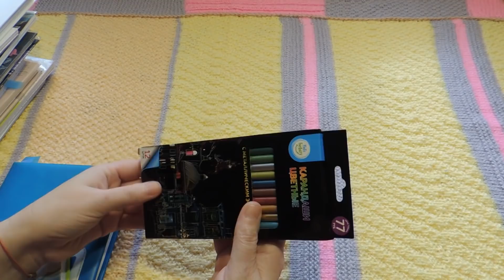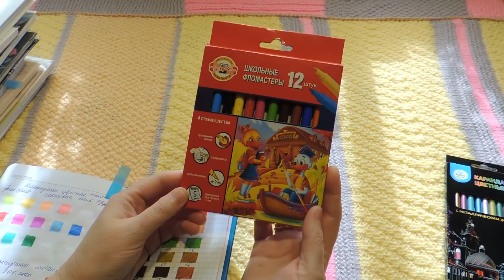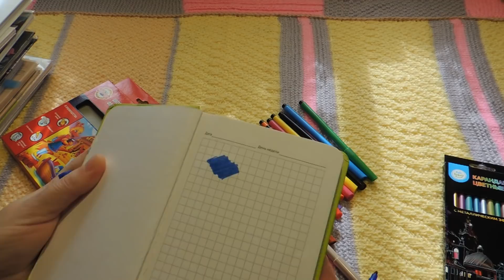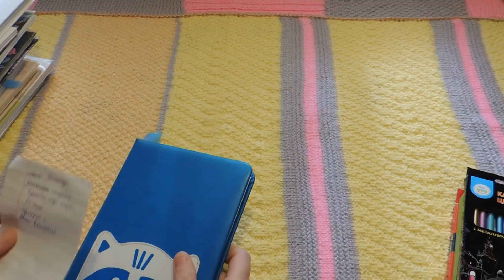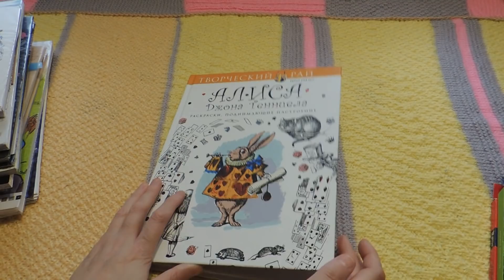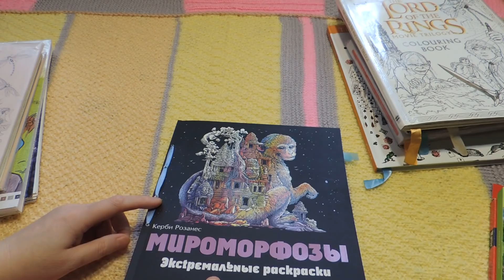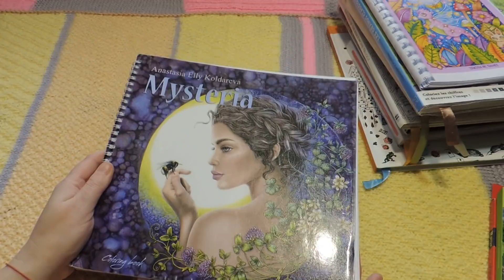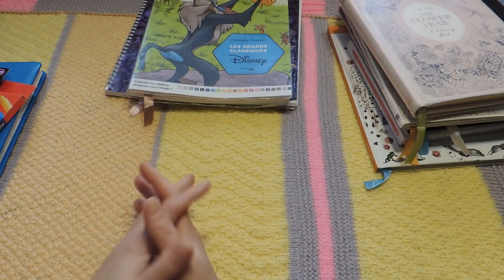ХОББИ ВЛОГ ЧТО КУПИЛА ТОП 10 РАСКРАСОК В МОЕЙ КОЛЛЕКЦИИ ПО МНЕНИЮ НАШЕЙ ДОЧЕРИ